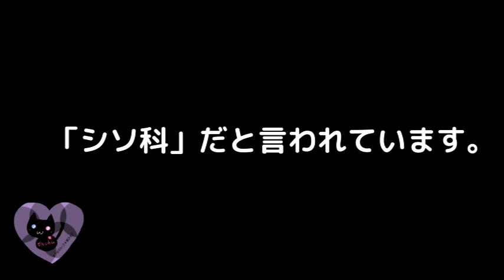00431【作用】更年期障害などにも期待できると言われているハーブ【アロマハーブ４択クイズ】